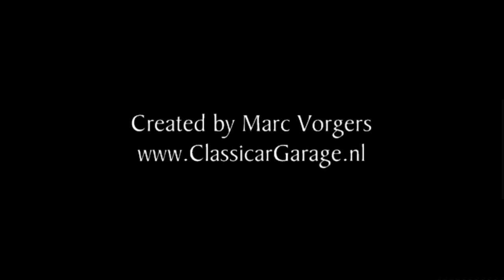1966 Austin Mini Cooper S Mk I rally car for sale, a vendre, verkauf, te koop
Austin Mini Cooper S Mk I rally car. Year 1966. Colour red with a creme white roof top. Black rally interior with roll cage and bucket seats. This fantastic ORIGINAL Cooper S was restored a few years ago. The car is fully rally prepared. This fabulous Mini Cooper is in very good to excellent condition and the car drives magnificent! More information and fine classic- and sports cars for sale